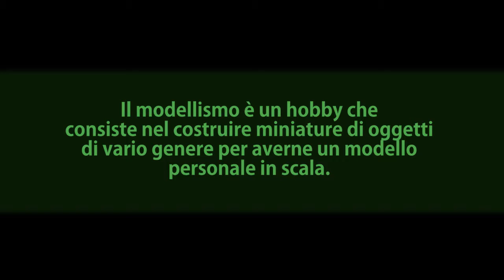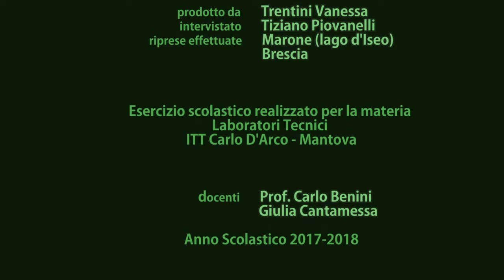Trentini_Documentario breve